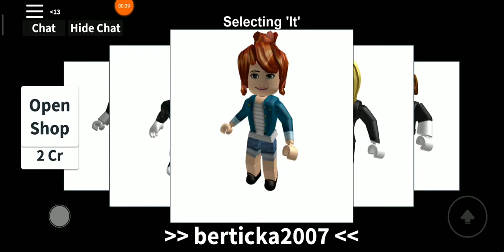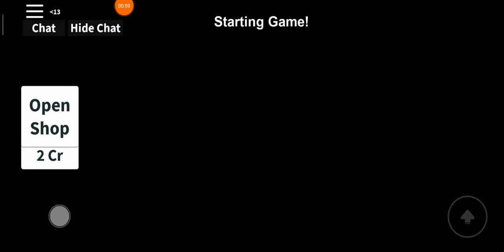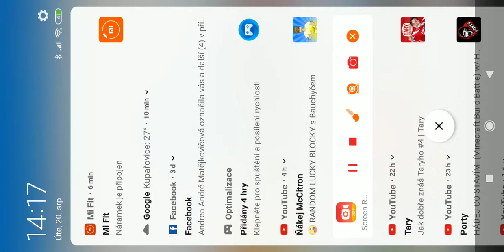Roblox Hide and Seek